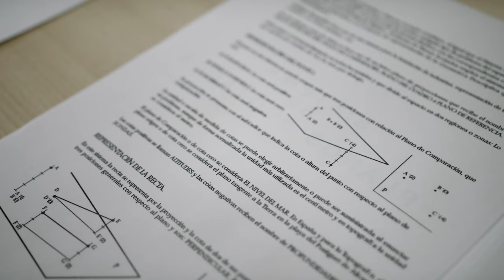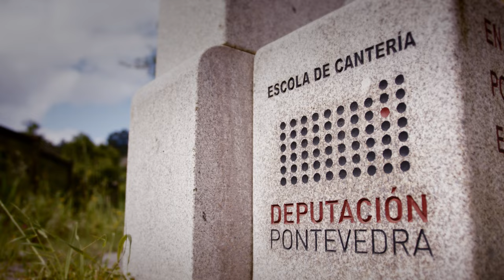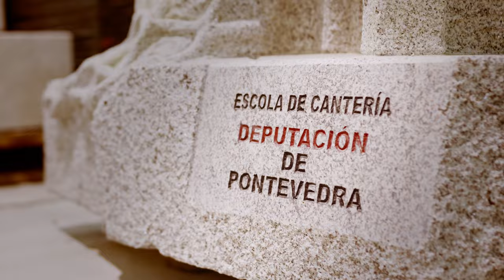Escola de Cantería 2021-2022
O centro da Deputación de Pontevedra volve ofertar para o curso 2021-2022 as titulacións de canteira/o e mestra/e canteira no seu afán por estimular a vocación artística e conservar e promover o patrimonio da arquitectura tradicional.
O prazo de preinscrición para matricularse nas ensinanzas que oferta o centro estará aberto ata o 12 de setembro cara ao curso que se desenvolverá de xeito presencial